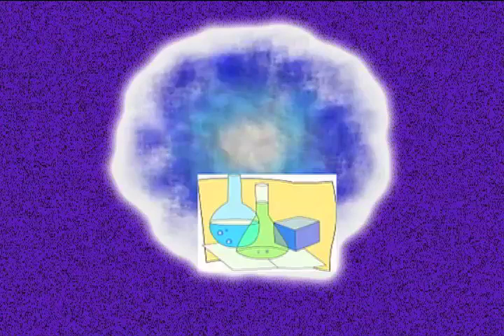Dr. Quinton Quark Presents... Much Work with Little Effort!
The all-time most popular "intro to physics" assembly for Elementary Schools and Family Audiences, this show uses REAL SCIENCE, audience participation, experiential learning, and HUGE PROPS (combined with a bit of circus clown comedy) to introduce kids to the wonders of Potential Energy, Kinetic Energy, and Simple Machines.